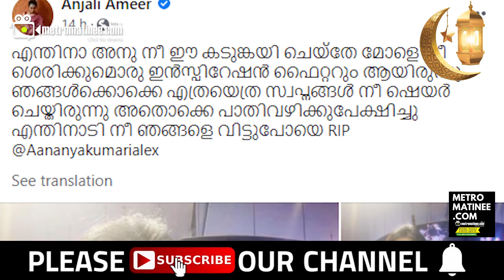Ananya,കണ്ണ് നിറയ്ക്കുന്ന ചിത്രങ്ങള്‍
"അതൊക്കെ പാതിയില്‍
ഉപേക്ഷിച്ച് എന്തിനാടി
നീ ഞങ്ങളെ വിട്ടുപോയെ!!
നിറകണ്ണുകളോടെ അഞ്ജലി"